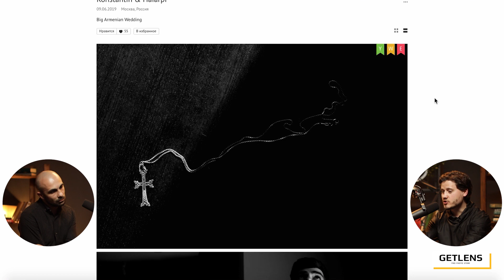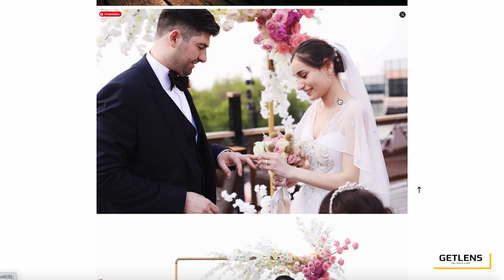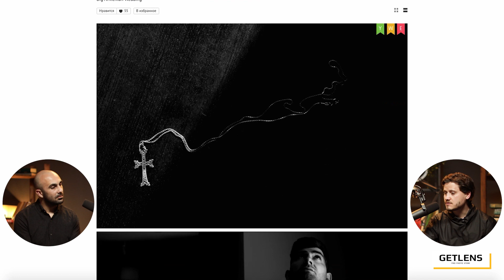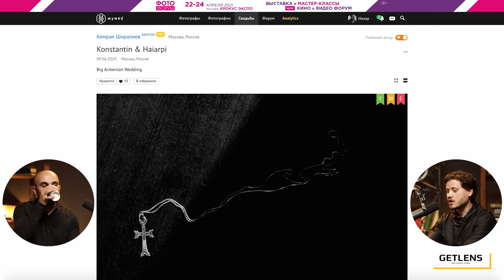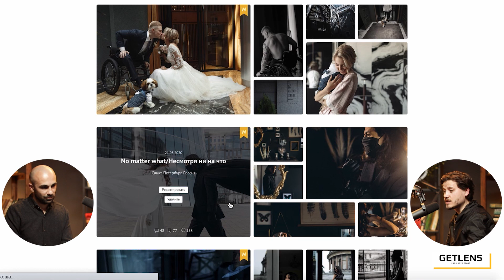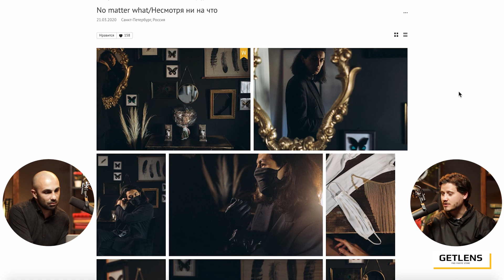[PRO vs PRO] Фотограф Кемран Ширалиев vs Назар Воюшин. Разбор свадебных серий.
Очень интересно, когда два профессиональных свадебных фотографа разбирают серии друг друга, тут вам и советы начинающему фотографу и информация для опытных коллег. Свадебный фотограф Кемран Ширалиев показывет своё свадебной портфолио, а его коллега Назар разбирает серию Кемрана и рассуждает о творчестве.

Постановочная свадебная фотография и репортажная свадебная фотография в сериях Кемрана и Назара.

🏪 Мы находимся по адресу :
☎️ЗАКАЗ И КОНСУЛЬТАЦИИ:
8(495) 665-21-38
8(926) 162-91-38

Продажа, покупка, обмен техники.
Б/у фототехника с гарантией!

P.S.
Свадебный фотограф Кемран Ширалиев о себе: Состою в ряде крупных международных организаций свадебных фотографов, таких как ISPWP, Fearless, Mywed. Регулярно участвую в конкурсах по свадебной фотографии.
На данный момент топ - 20 в мире по версии MYWED, топ-100 FEARLESS, топ -10 ISPWP.
В 2016 году стал лучшим фотографом года по версии ISPWP.

Свадебный фотограф Назар Воюшин о себе своём творчестве.
Более 8 лет я делаю добрые фотографии счастливых людей по всему миру. Горжусь тем, что для большинства из 300 отснятых влюбленных пар стал не только свадебным, но и семейным фотографом.